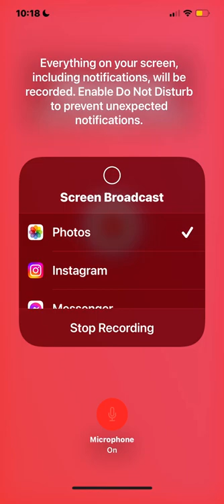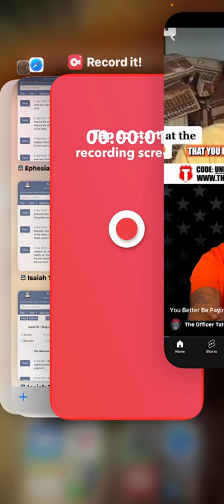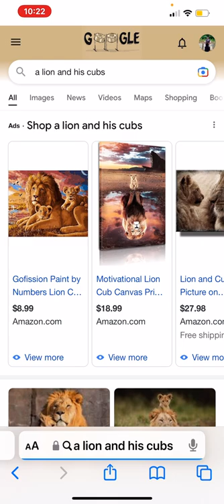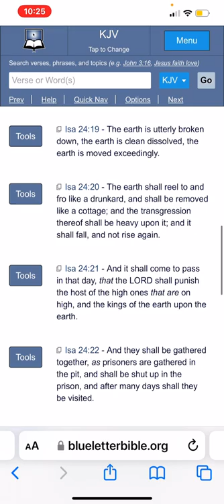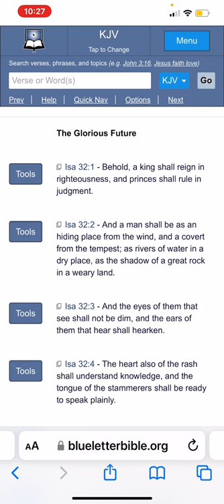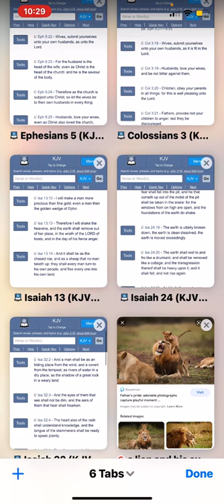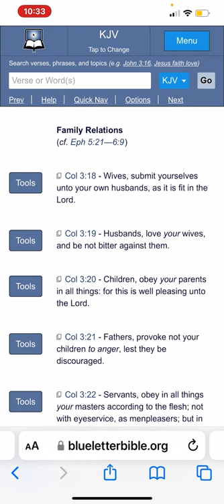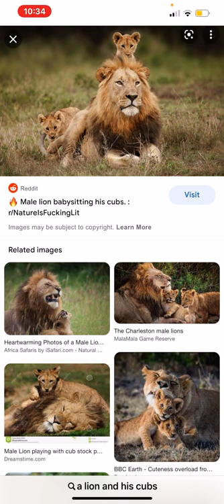Eve's Protective Hedge